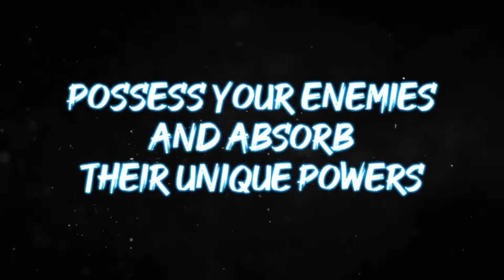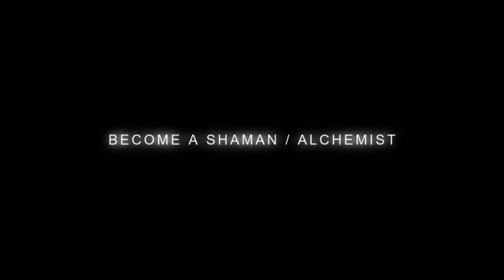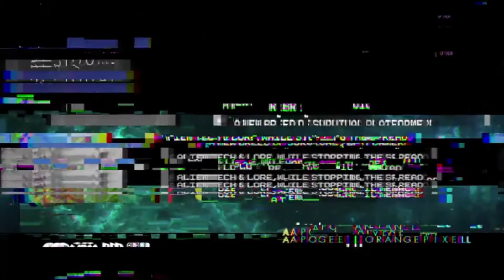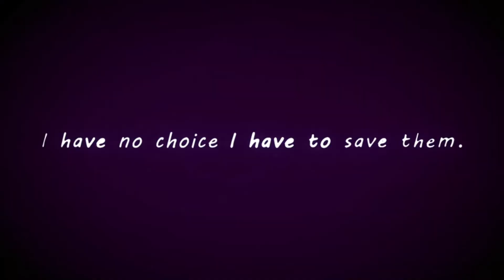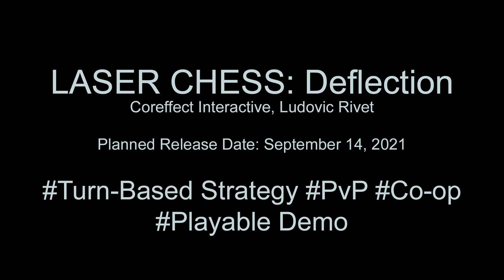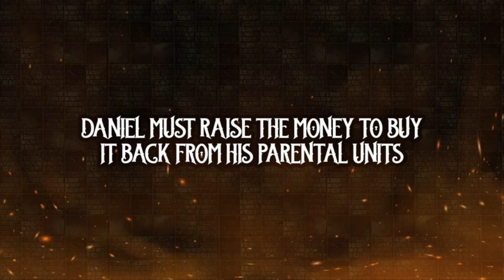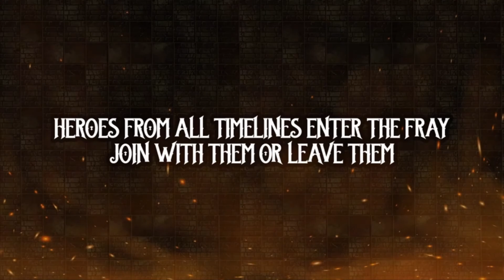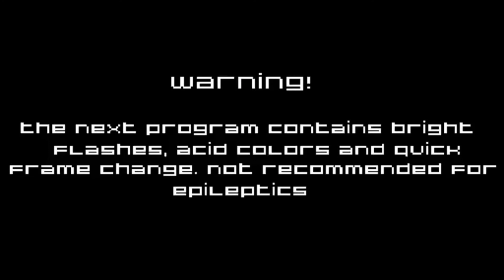Early September 2021 Steam Indie Game Releases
Check out these PC indie game trailers for upcoming Steam releases launching in Early September 2021. These include some hidden gems like Tiny Robots Recharged, Bright Lights of Svetlov, and Blake: The Visual Novel.
Thumbnail: Catlateral Damage: Remeowstered.

00:00 - Grid Leaper

01:36 - Lake

03:16 - Dice Legacy

04:52 - Golf Club: Wasteland

05:50 - Webbed

06:40 - Flynn: Son of Crimson

07:23 - The Rewinder

08:41 - Rogue Spirit

09:44 - Kraken Academy!!

10:56 - Tiny Robots Recharged

11:29 - Catlateral Damage: Remeowstered

12:33 - WizardPunk

13:33 - Gas Station Simulator

14:19 - Bright Lights of Svetlov

15:42 - The Artful Escape

17:36 - WW2: Bunker Simulator

18:39 - Residual

20:38 - Super Woden GP

21:45 - Blake: The Visual Novel

22:47 - Why Neon Lights Again?

23:55 - Closed Hands

24:53 - LASER CHESS: Deflection

26:10 - Merek's Market

27:33 - The Gardener and the Wild Vines

28:34 - ROGUE SHIFT

29:33 - Psych

30:34 - STERN

31:42 - Dungeon Crawler Daniel

33:45 - Cyber Psychosis